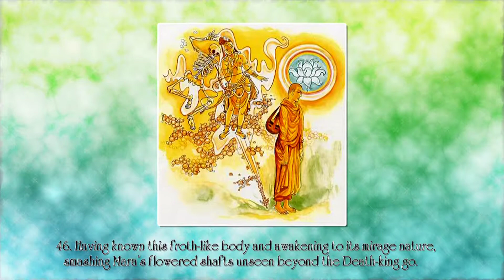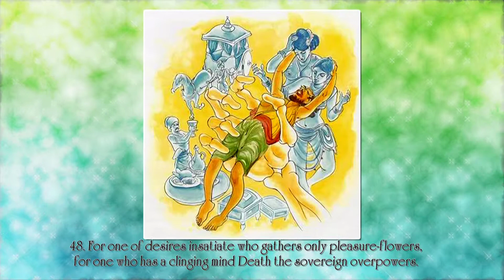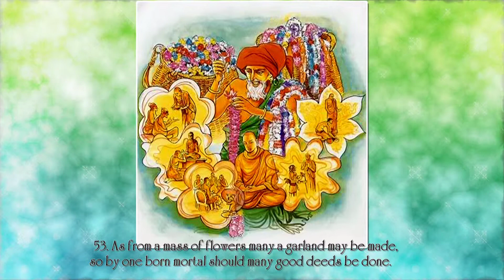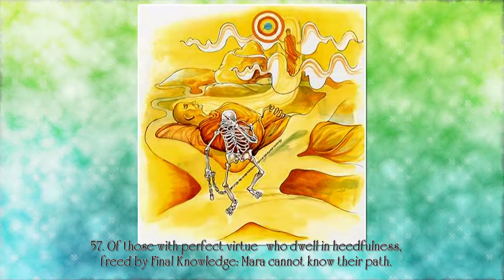Kinh Pháp Cú - Phẩm 4- Việt - Anh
Kinh Pháp cú là tập hợp những câu dạy ngắn gọn nhưng đầy ý nghĩa của Đứ Phật Thích Ca trong ba trăm trường hợp giáo hóa khác nhau. Những Câu này do chính đức Phật khi còn tại thế nói ra trong suốt 45 năm thuyết Pháp của Ngài.
Mời quý đạo hữu cùng lắng nghe. Nam Mô A Di Đà Phật.